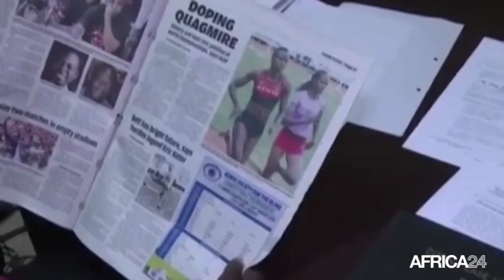Afrique, CRISE AU SEIN DES COMITÉS OLYMPIQUES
Sport, Suspension de L. Palenfo par les Comités olympiques